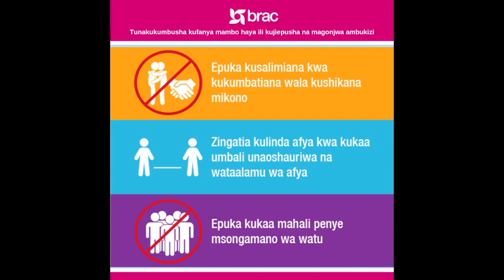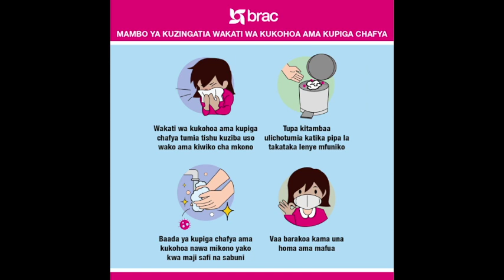Samia awasimamisha kazi viongozi soko la Kariakoo kupisha uchunguzi